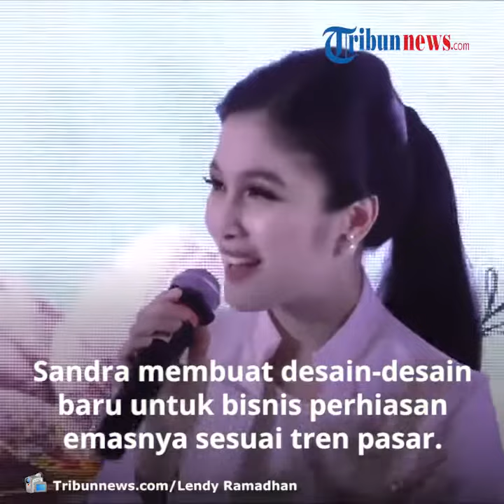Sandra Dewi Redam Idealisme dan Ikuti Tren Pasar Dalam Berbisnis Perhiasan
TRIBUN-VIDEO.COM - Aktris Sandra Dewi akui menurunkan idealisme demi mendapatkan hati dari pelanggan dalam berbisnis perhiasan.

Sandra membuat desain-desain baru untuk bisnis perhiasan emasnya sesuai dengan tren pasar.

Ibu dua anak ini sebenarnya suka dengan desain perhiasan yang simple dengan model-model yang kotak-kotak saja karena dinilai terlihat lebih elegant.

Tapi Sandra tidak bisa hanya mengikuti idealismenya karena ia juga harus mendesain sesuai tren permintaan pasar, agar tetap mendapatkan pelanggan.

"Aku suka yang simple, cuman square gitu aja tapi karena aku pebisnis, jadi aku bikin koleksi banyak untuk memenuhi kebutuhan dan selera masyarakat," ucap Sandra Dewi saat live di instagram, Minggu (12/7/2020).

Menurut Sandra Dewi membuat desain yang disukai masyarakat ternyata cukup beragam.

Harus banyak observasi pasar agar mengetahui desain mana yang sedang menjadi tren.

"Kita punya selera sendiri tapi kita gak bisa idealis banget maunya kek gini, harus lihat market jadi susah susah gampang lah," kata Sandra.

Presenter yang juga aktris itu juga sempat kaget model-model perhiasan yang tidak terlalu ia sukai, justru malah yang paling laris diburu pembeli.

"Kadang ada yang gak kita suka tapi market suka banget dan itu tetap kita produksi gitu," ungkap Sandra.